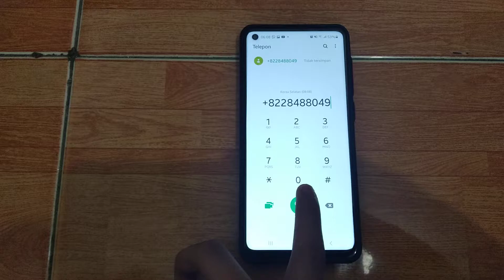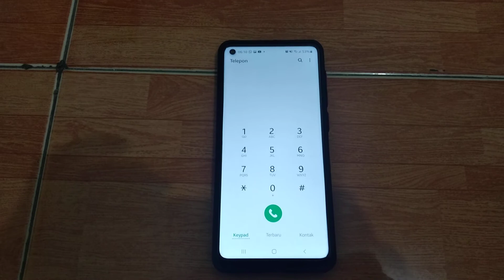Samsung Galaxy A21s Outgoing Call